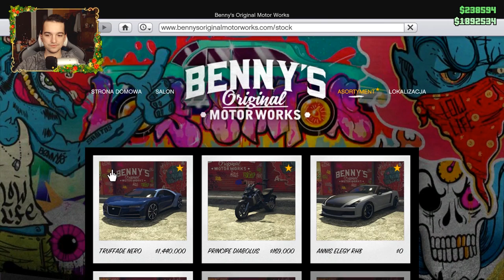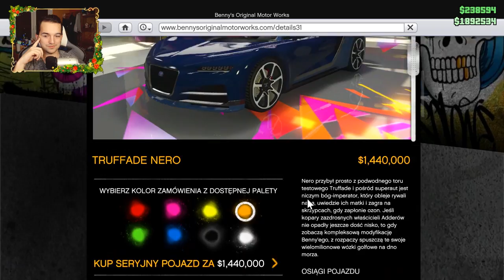Bugatti Chiron - Nero tuning | GTA Online